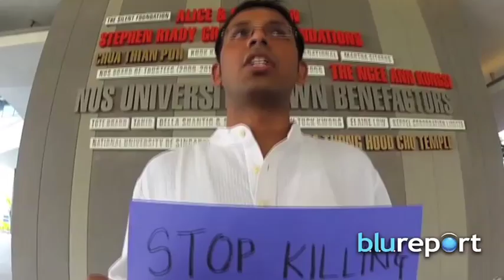Resumen Internacional, noviembre 20, 2014